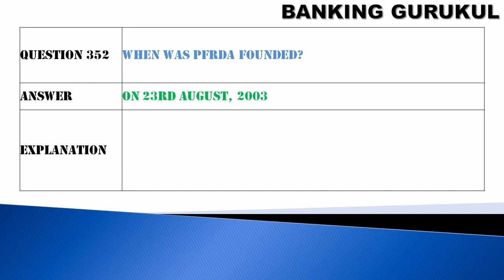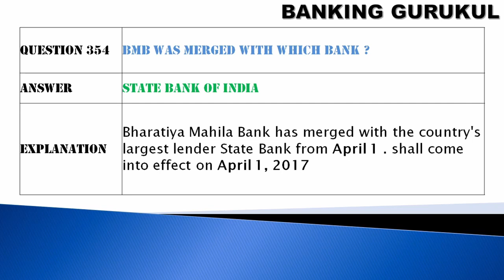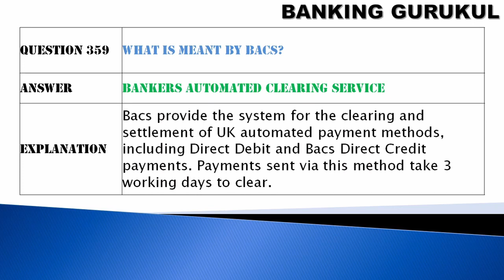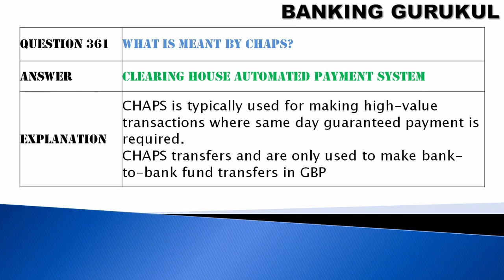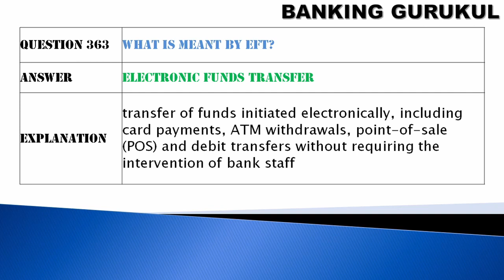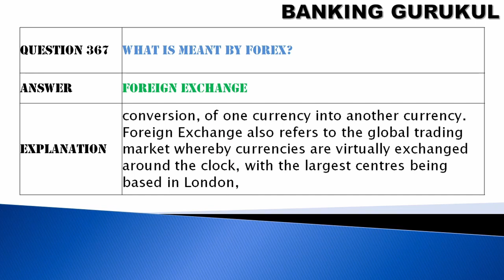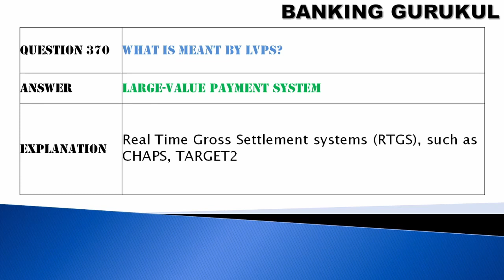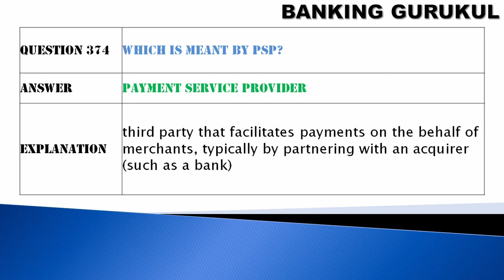IMPORTANT QUESTIONS & ANSWERS-ALL BANK EXAMS| BANKING AWARENESS | FINANCIAL AWARENESS| G K | Part-17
To qualify, candidates need to learn the basics of the banking sector of the country.
General Awareness Questions and Answers for all the Major Competitive Exams
Hari Krishna Chandaluri will teach you fundamentals of Banking